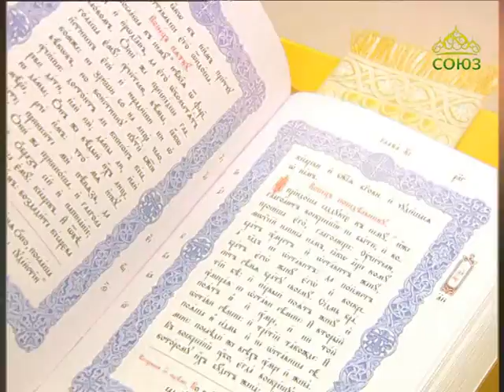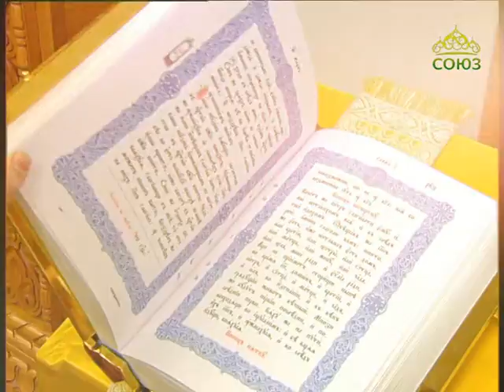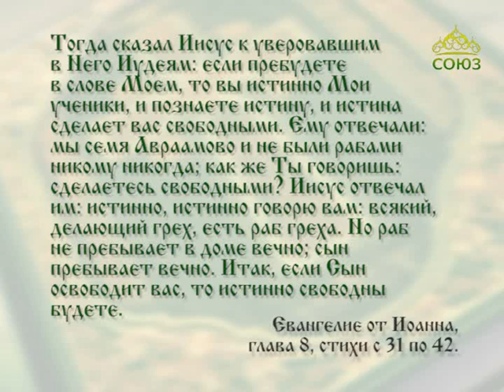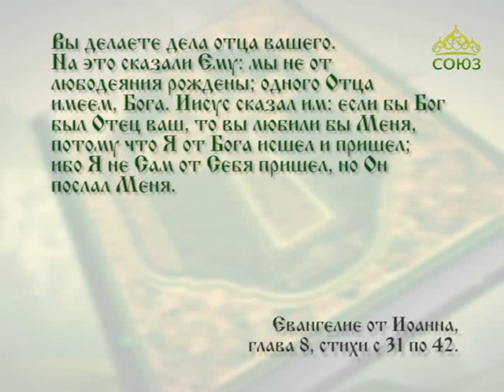Читаем Евангелие вместе с Церковью. 13 мая 2017г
13 мая. Если пребудете в слове Моем, то вы истинно Мои ученики, и познаете истину, и истина сделает вас свободными